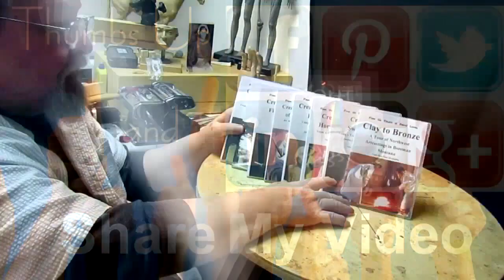CHASING THE INTRUDER, Starting to Block in the First Horse